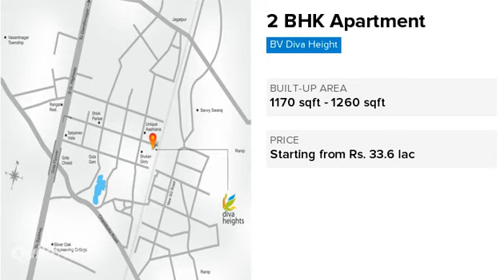BV Diva Height | Gota | Ahmedabad | Apartment tour | Quikr Homes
Know more about BV Diva Height: BV Diva Height is a luxurious residential Apartments project in Gota, developed by B V Developers. BV Diva Height offers 2 BHK, Apartments with affordable prices. The project spreads over an area of 2.16 acres that consists of 217 units. BV Diva Height provides world-class amenities  It is one of the best investments in Residential properties in Gota, B V Developers. There are various benefits of living in BV Diva Height Apartments as it provides with all the nearby major utilities such as schools, colleges, hospitals, supermarts, parks and recreational centres. BV Diva Height is one of the best investments in Residential properties in Ahmedabad."